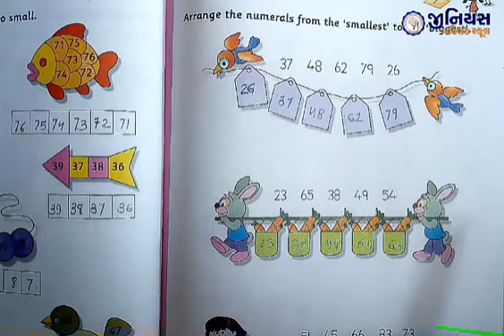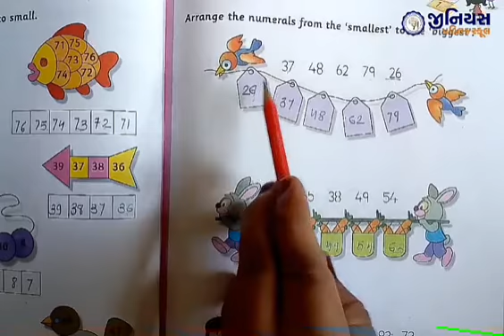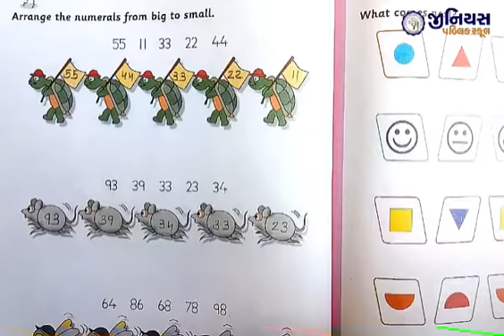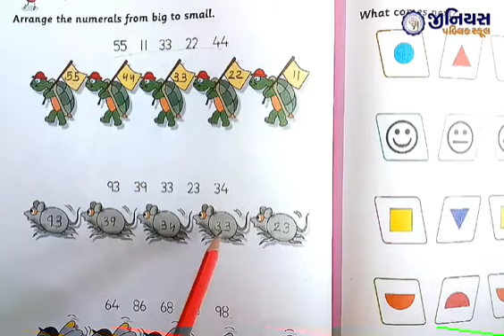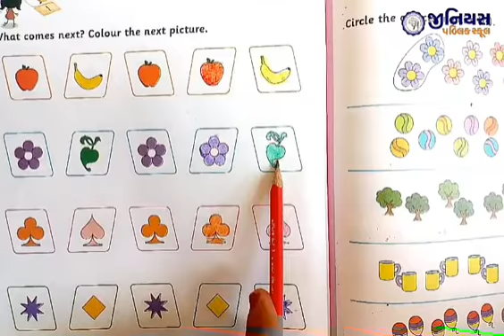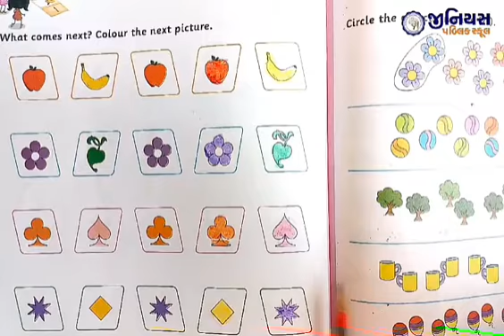H. K. G | MATHS | SMALL TO BIG PATTERNS